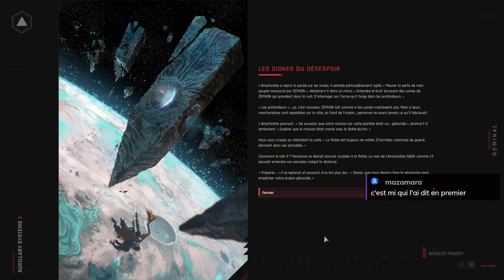ZEPHON - Partie 2 - Ep02 - On étend lentement mais sûrement notre territoire